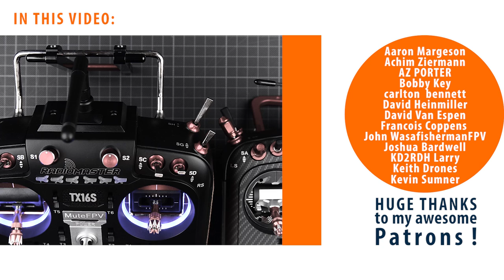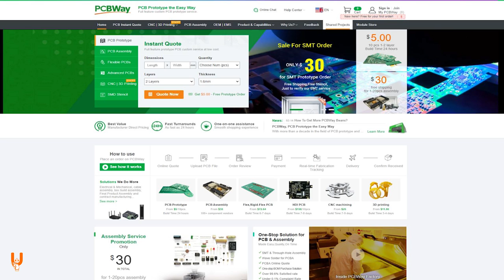Easy removable antenna kit for the Radiomaster TX16S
Find out more about PCBWAY and take advantage of their $5 welcome bonus

If you have been wanting to do the removable antenna mod to your TX16S radio, there have been plenty of 3D printed designs to help you with that. But Radiomaster's kit makes it super easy and prevents the RP-SMA connector from twisting when you screw/unscrew the antenna very well.
In this video you will see how you can install it.

( for the latest prices check the links below )

👉 Illuminated rings installation guide (YT)
👉 Radiomaster TX16S mods playlist (YT)

Legend:
AE = AliExpress
BG = Banggood
EB = Ebay
GET = GetFPV
RM = Radiomaster

INDEX
00:00 Intro
00:35 Antenna removal
01:15 Antenna kit assembly
02:11 Antenna kit installation
02:46 Radio reassembly